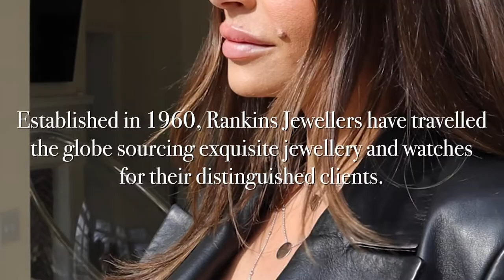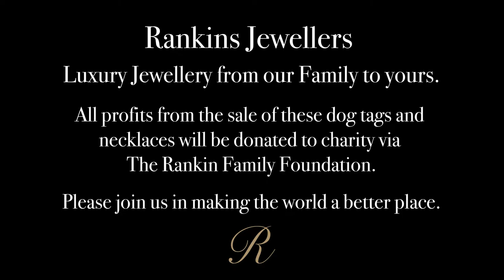The Rankins Family Foundation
We are so excited to share this with you.

We have always wanted to give back & we hope you love the two designs we have created to do so.

Through our foundation we hope to raise money, helping people doing incredible & selfless things for others.

Please help us to spread the word, as the more we sell the more we can donate.

We hope our foundation can make a difference for years to come.

The Rankin family